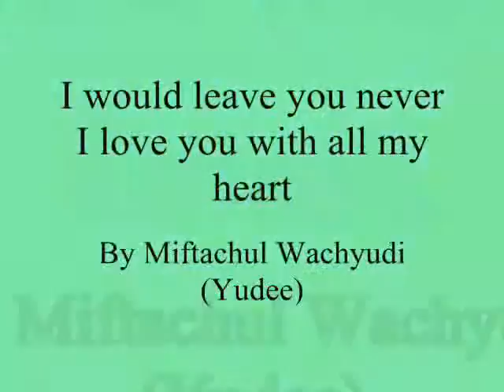I would leave you never I love you with all my heart ,